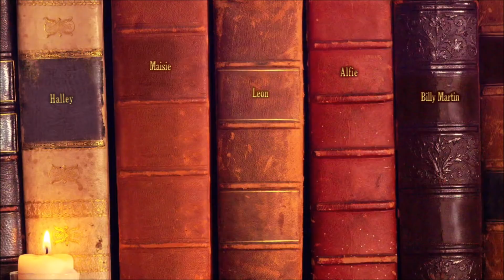Maisie's first Santa message 2017